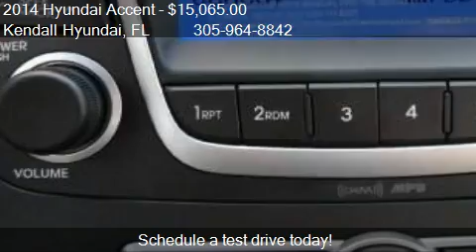2014 Hyundai Accent GLS for sale in Miami, FL 33157 at Kenda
This 2014 Hyundai Accent GLS is for sale in Miami, FL 33157 at Kendall Hyundai.
Engine: 4-Cylinder 1.6L I4 DGI DOHC 16V
Transmission: 6-Speed
Color: Ironman Silver Metallic
Mileage: 12
Contact Kendall Hyundai 15895 South Dixie Highway Miami, FL 33157 to test drive this 2014 Hyundai Accent GLS today.